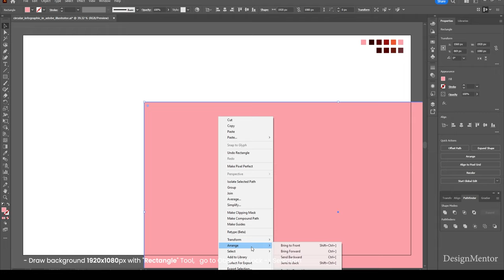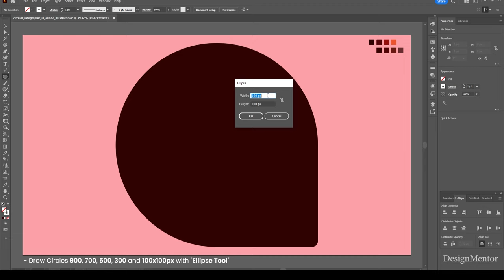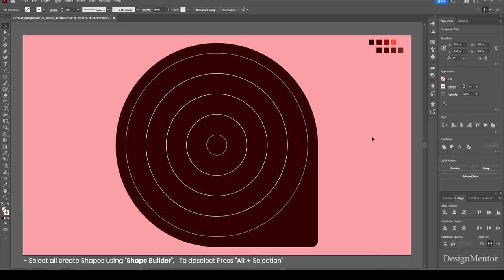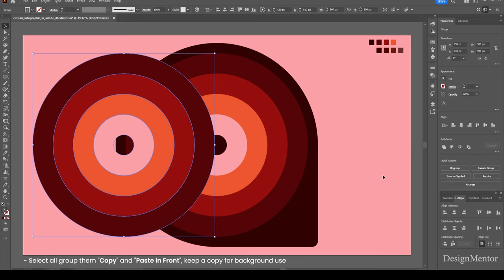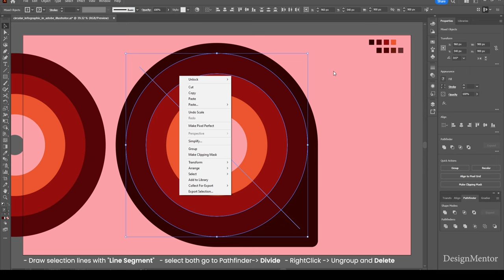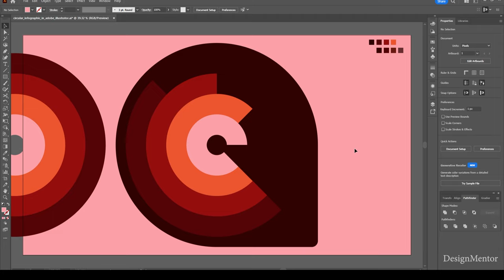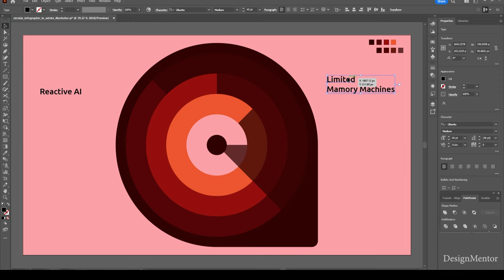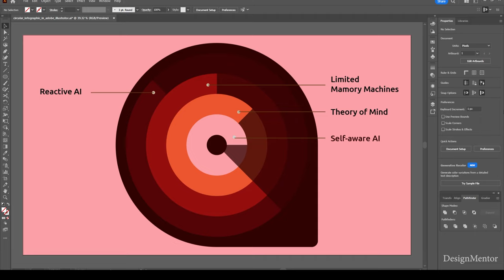How to create Circular Infographic in Adobe Illustrator | DesignMentor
Create Radial Circular in Adobe Illustrator | DesignMentor
Adobe Illustrator Tutorial
Graphic Designer
UX Designer
User Experience Designer
Infographics
Design Thinking
Interaction Designer
Data Visualization Chart
Smartwatch Designer